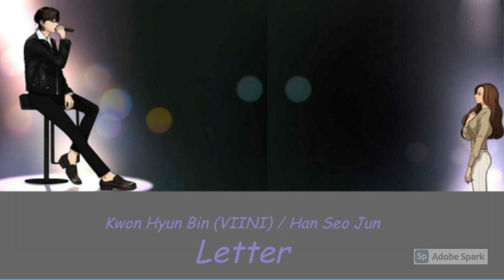VIINI (Kwon Hyun Bin 권현빈) / Han Seo Jun (한서 준) - Letter 1 Hour Loop (1 시간 루프)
I just edited this for fun rights to the art and audio go to Yaongyi and VIINI.